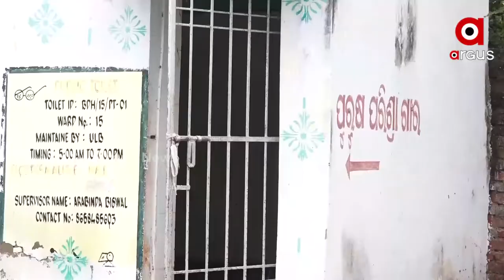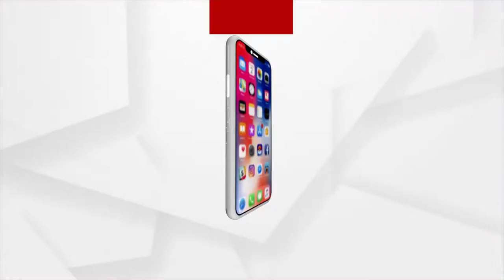Odisha: Boudh Bus Stand in a State of disarray, Complaints to NAC goes Unheard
Boudh Bus Stand in a State of disarray , Complaints to NAC goes Unheard.